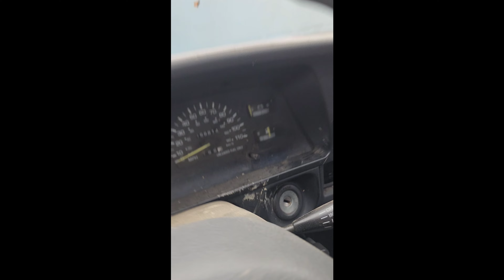94 toyota pickup v6 no arrancaba pero encontramos el problema